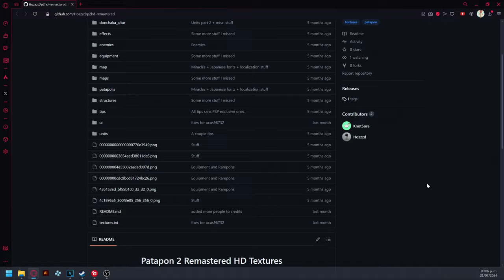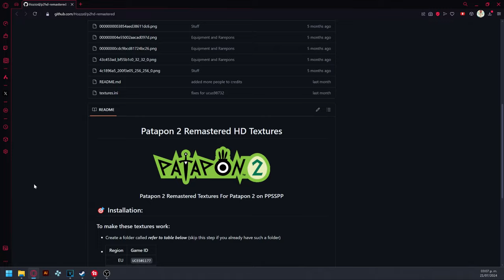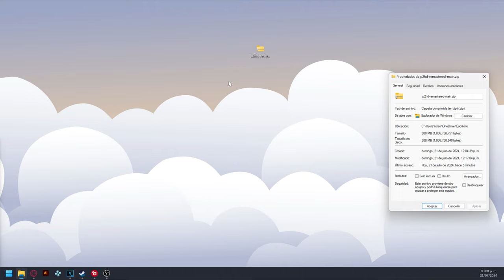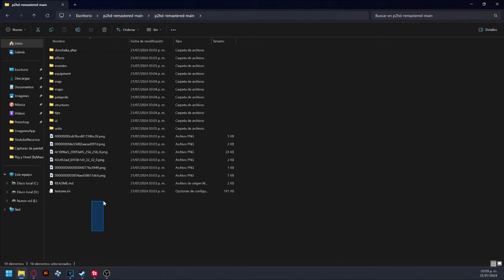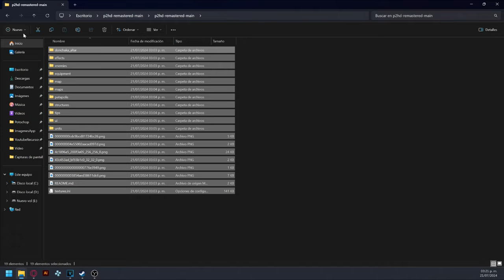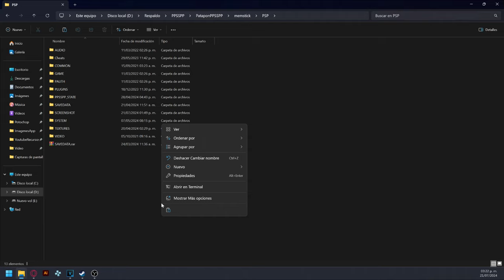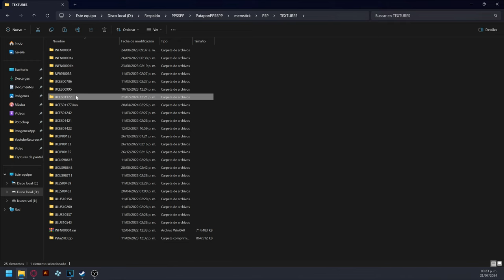¡TEXTURAS HD PARA PATAPON 2! [ANDROID Y PC]